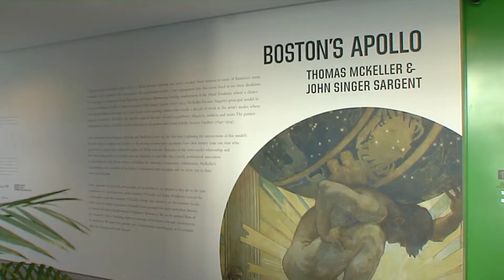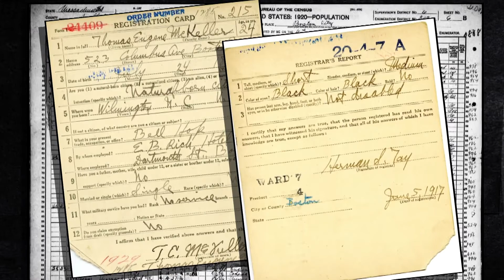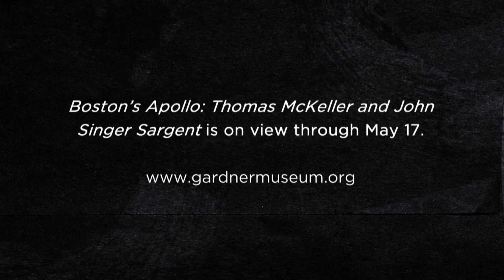The Black Model Behind John Singer Sargent’s Gods And Goddesses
The mystery surrounding Thomas McKeller, the African American artist’s model for artist John Singer Sargent.